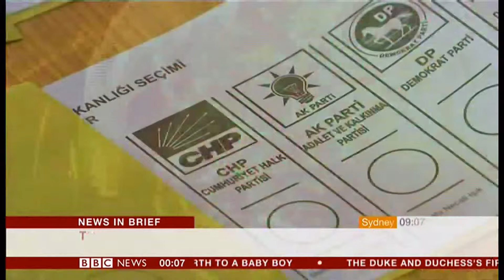Election Board orders re-run of Instanbul elections (Turkey) - BBC News - 7th May 2019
Were there irregularities or does the losing party not like the outcome of this result? Whatever the reasons, the election is being re-run.